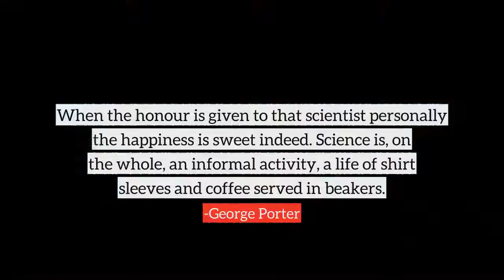George Porter top Quotes, best quotes from George Porter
Following are the few quotes from George Porter, in this video
1) I have no doubt that we will be successful in harnessing the sun's energy. If sunbeams were weapons of war, we would have had solar energy centuries ago.
2) When the honour is given to that scientist personally the happiness is sweet indeed. Science is, on the whole, an informal activity, a life of shirt sleeves and coffee served in beakers.
3) It is not only my laboratory and my place of work but also my home, so that on the 30th October I was able to share my happiness immediately with my students and collaborators and, at the same time, with my wife and family.
4) Tonight I should like to thank all those who have shared my work and to acknowledge the debt that I owe to my wife whose encouragement to put research before all other things has been a great strength to me.